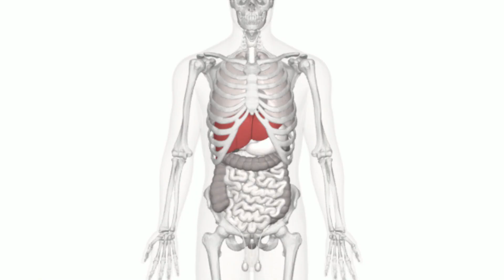BUNNY - DARU DARU (Lyrical Video)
Credits -

Song
Singer & Lyrics
Arranging & Mix Master
Art Work - Naman